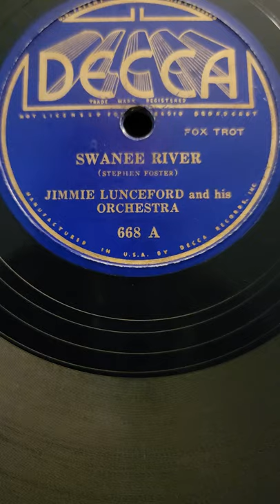Swanee River - Jimmie Lunceford and his Orchestra Decca Records #668 1935